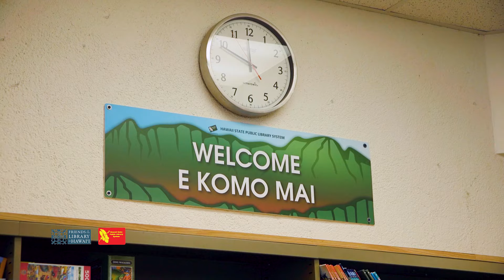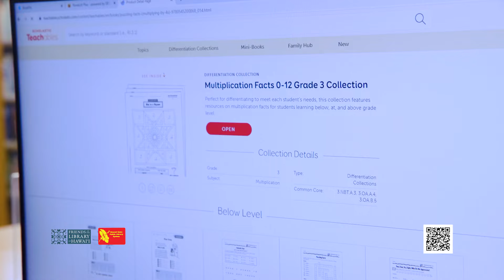Early Childhood Programs through the Hawaii State Public Library System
Read together and grow together at your library! The Waimea Public Library on Kauai shares the resources they are providing to support early childhood learning.